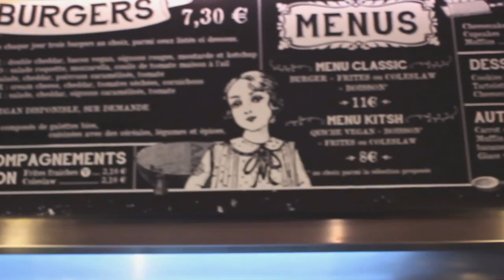Le meilleur Burger Vegan? (chez East Side Burgers)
Retrouve moi sur facebook et Instagram!

Merci à tout(e)s les participant(e)s de ce vlog!

- Carnivores/ Omnivores : Le régime omnivore est un régime alimentaire, plus ou moins opportuniste, qui facilite l'adaptation et la survie de l'espèce, avec des tendances variables selon les espèces, les lieux, les saisons ou les individus.

- Flexitarien : Un flexitarien, ou semi-végétarien, est, par définition de la contraction de flexible et végétarien, un Homme au régime alimentaire principalement végétarien mais faisant des exceptions en consommant de la viande ou crustacés de mer parmi les fruits de mer, ou toute chair animale, en dehors de chez lui.

- Végétarien : Un végétarien, pratiquant le végétarisme, s'abstient de consommer de la viande, y compris la viande rouge, la volaille, les produits carnés de la mer, poissons et fruits de mer, et la chair de tout autre animal.

- Végétalien: Un végétalien, adepte du véganisme, est un végétarien strict qui exclut tous les produits d'origine animale dans son régime alimentaire, y compris les ufs, les produits laitiers, la cire d'abeille et le miel. Les végétaliens, par philosophie, évitent également les produits d'origine animale tels que le cuir pour les vêtements et la graisse d'oie pour le cirage.